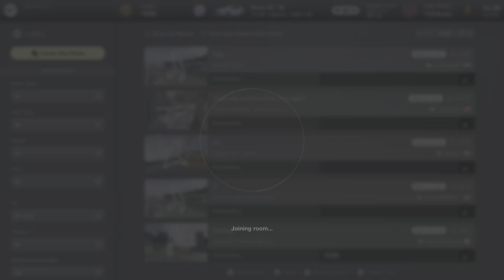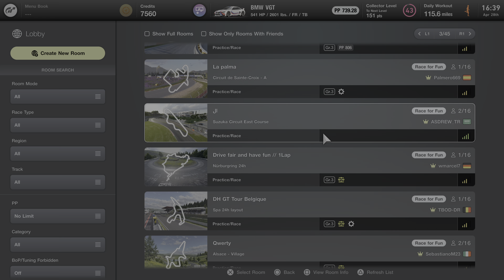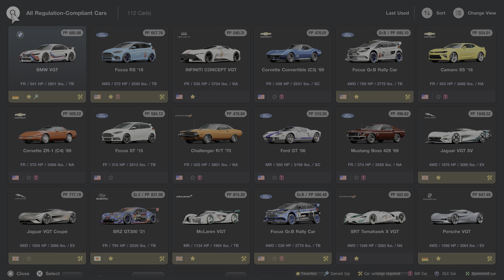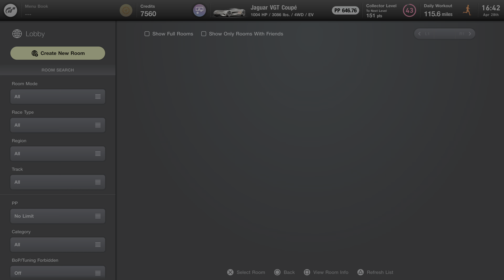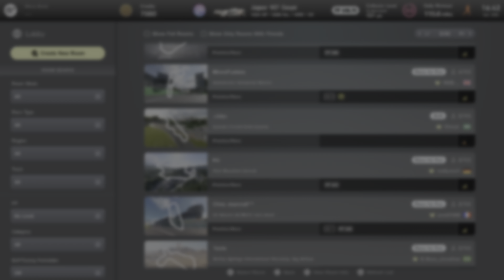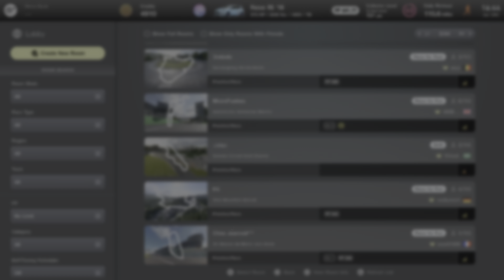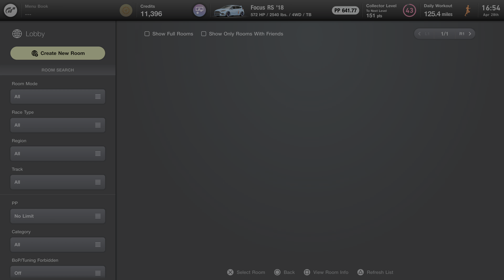Gran Turismo 7_20220428163824